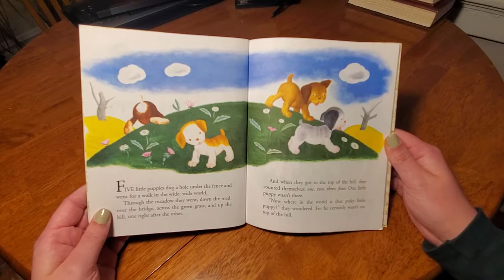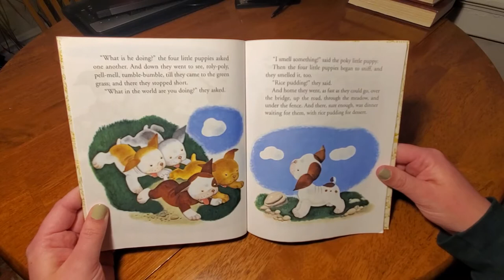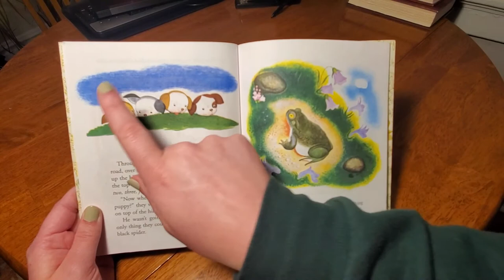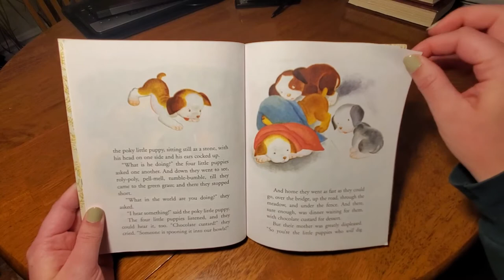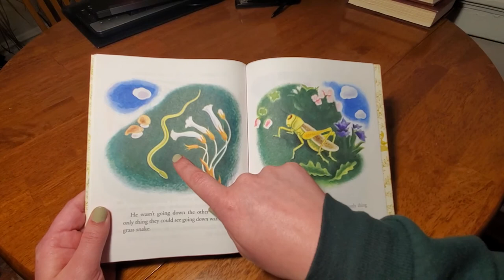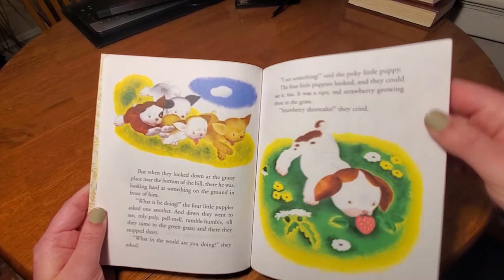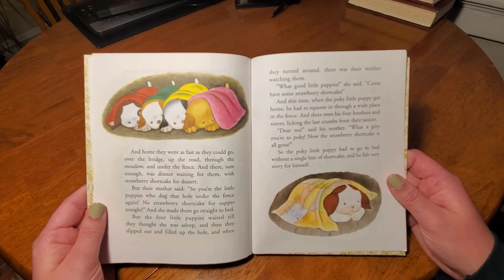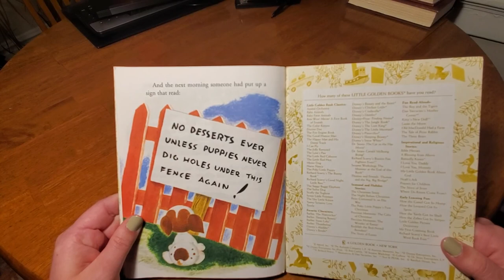TLBF Storytime - Poky Little Puppy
Title: The Poky Little Puppy
Author: Jeannette Sebring Lowrey
Illustrator: Gustaf Tenggren
Read to you by: Megan Goessling, Little Bit Volunteer